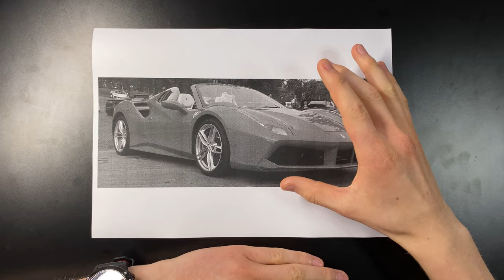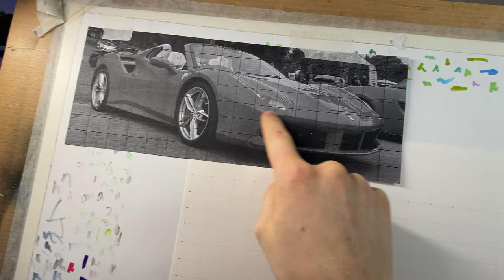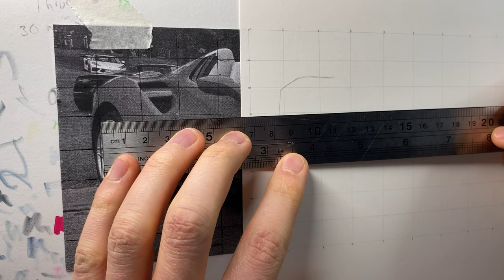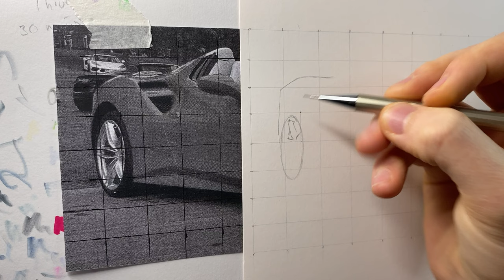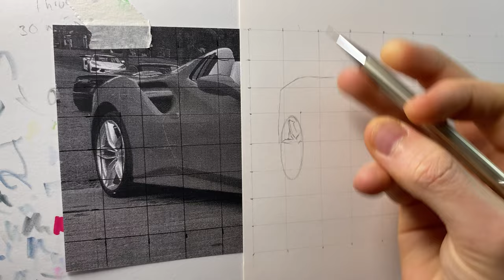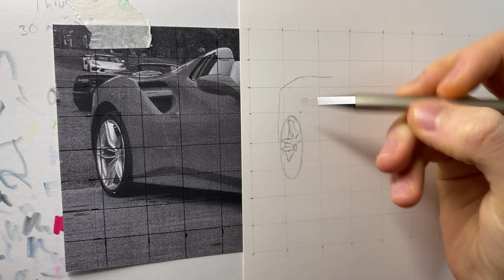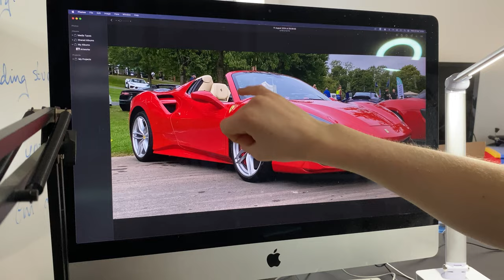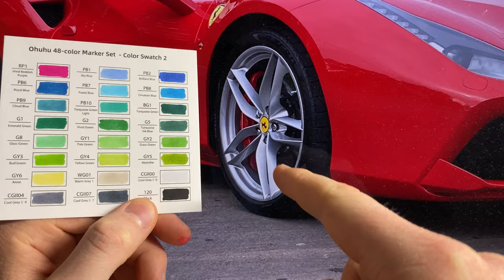How To Draw Any Car In 6 EASY Steps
Do you want to create realistic car drawings like a pro? 😎

In this step-by-step tutorial, I’ll walk you through my process of creating mind-blowing car drawings in just 6 simple steps! 🤯

Whether you're a beginner or looking to refine your skills, I'll guide you through everything from creating an accurate sketch to adding intricate details with coloured pencils ✏️

We'll also go through proportions,  perspective, and creating depth to make your car drawings POP off the page 🤩

Chapters 📚:
0:00 - Introduction
0:15 - Step 1: Getting a good reference photo
1:24 - Step 2: Creating an accurate sketch
10:34 - Step 3: Doing the base layer with markers
19:41 - Step 4: Shading with coloured pencils
31:18 - Step 5: Blending with alcohol
32:41 - Step 6: Adding in the highlights
33:00 - Outro